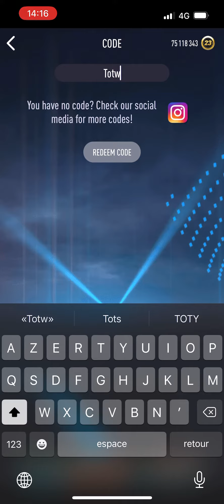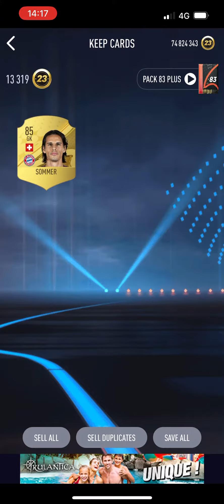Smoq Games 23 Codes + Pack OPENING Smoq Games 23